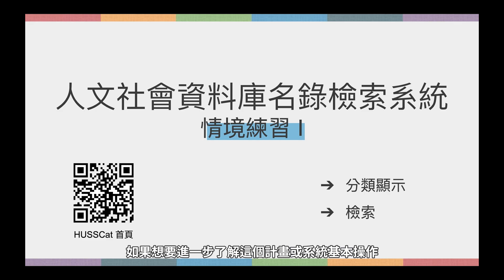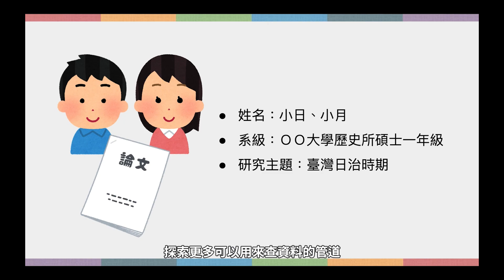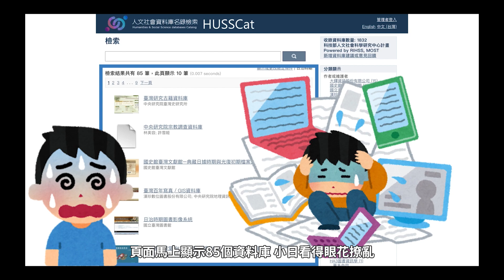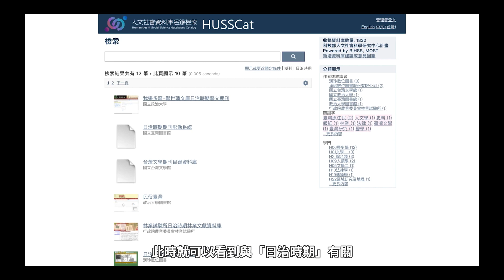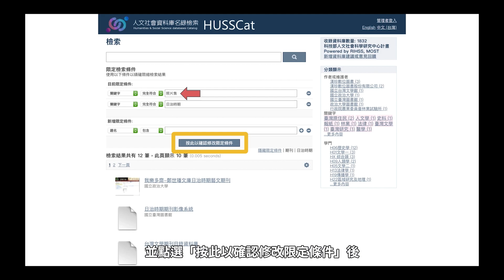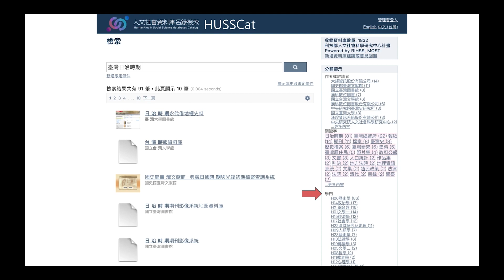04 人文社會資料庫名錄—情境練習 Part 1